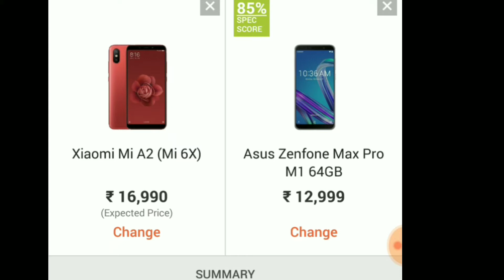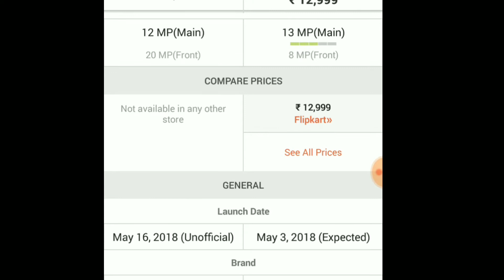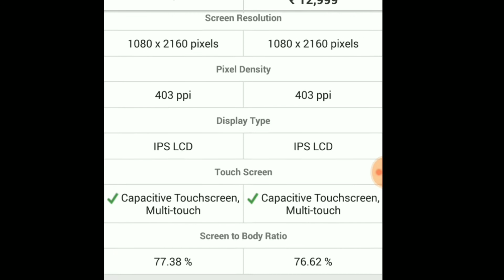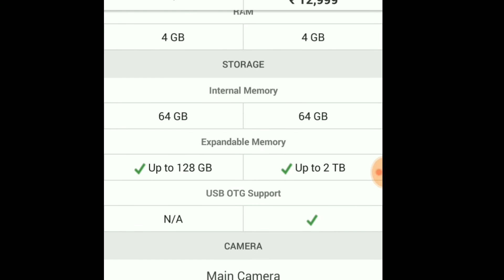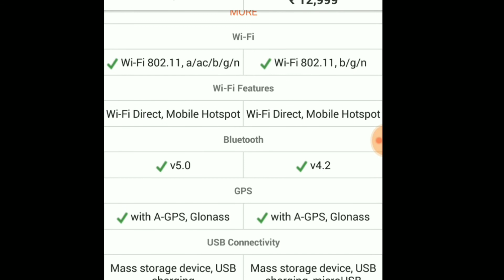Mi A2 🔥vs Asus Zenfone Max pro M1 🔥🔥😘